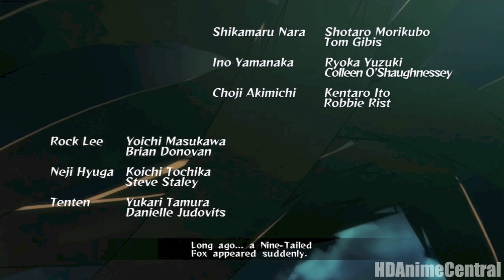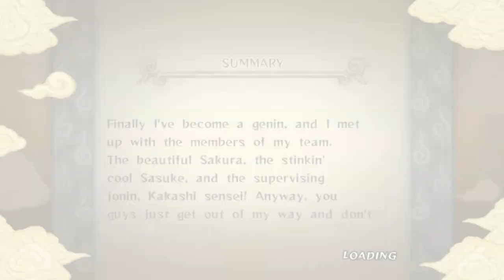Naruto: Ultimate Ninja Storm [Episode 1: The Beginning] HD